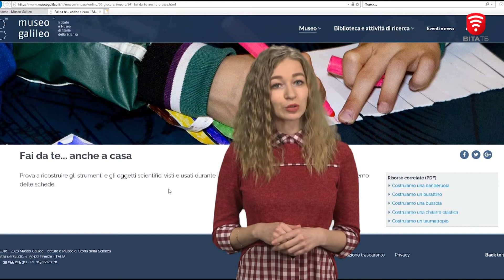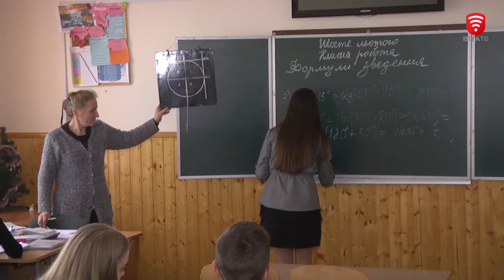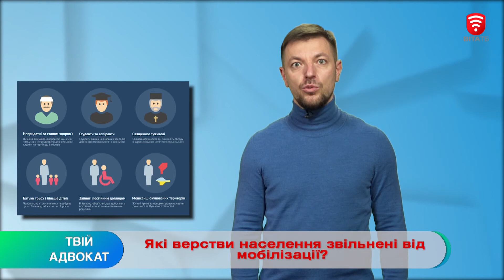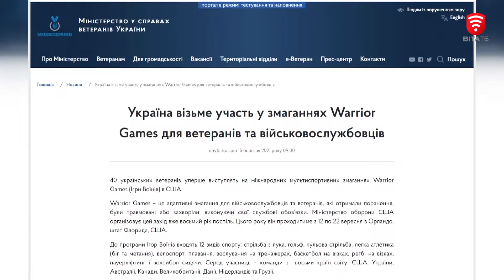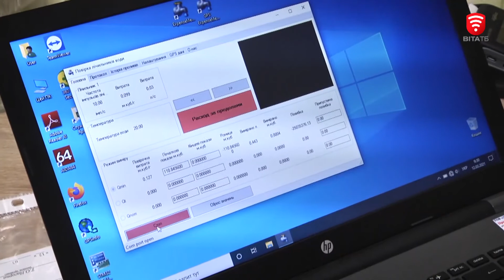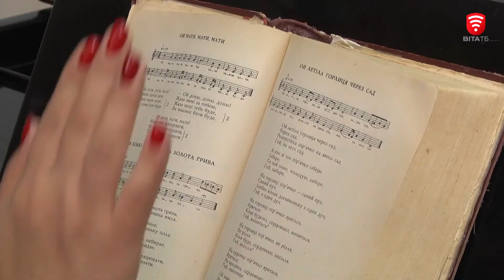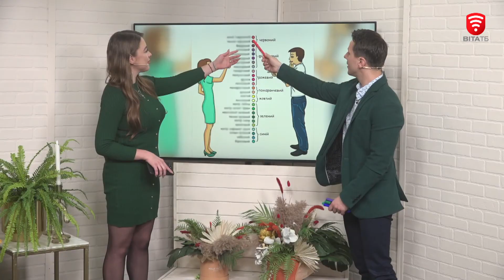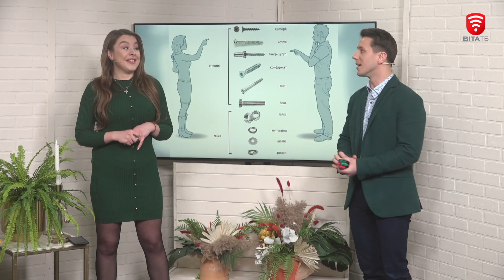Ранкове шоу "Світанок" від 17.03.2021 (повний випуск)